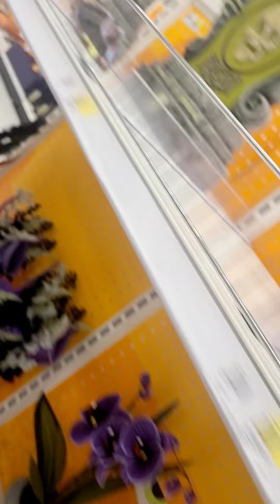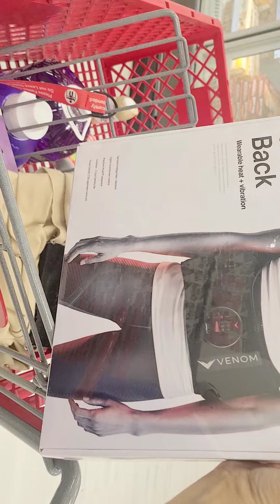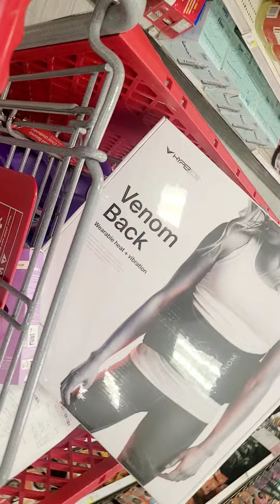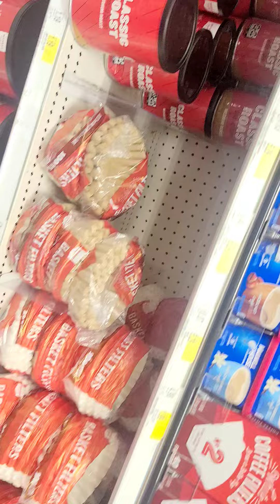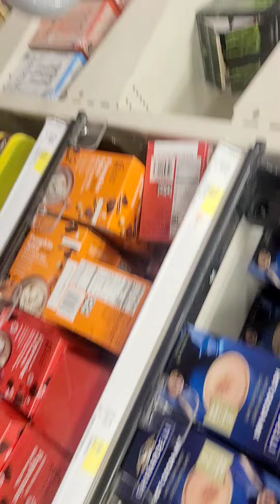shopping target best mall